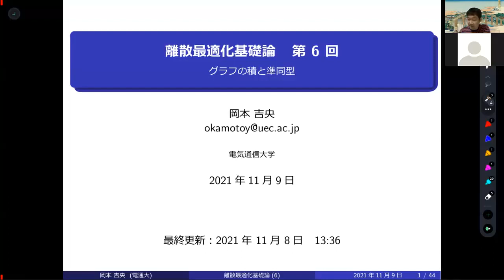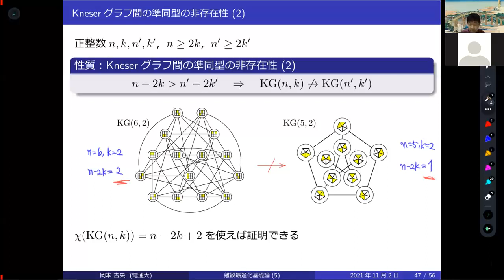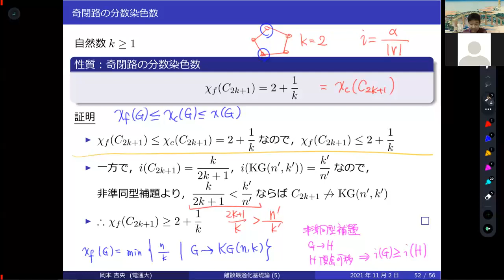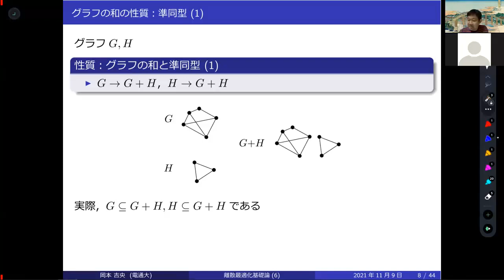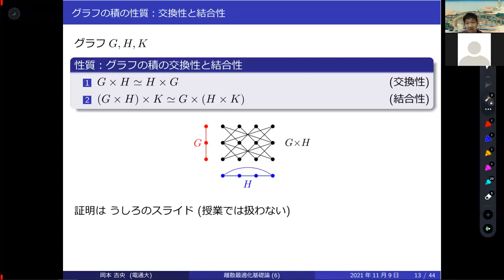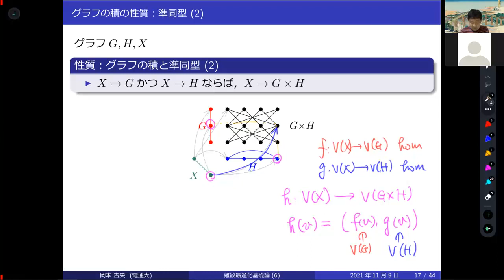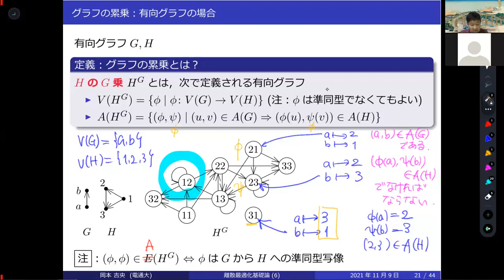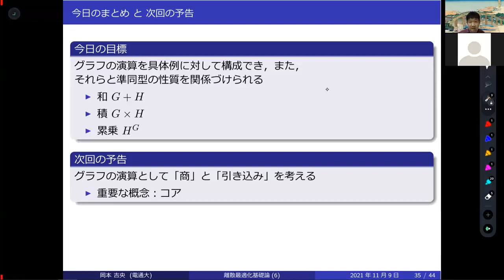離散最適化基礎論 (第6回) グラフの積と準同型 2021年11月9日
グラフの和，グラフの積，グラフの圏論的積，グラフの累乗，sum of graphs, product of graphs, categorial product of graphs, exponential graphs